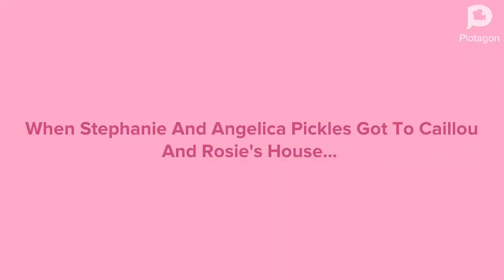Stephanie And Angelica Pickles Watch Downfall At Caillou And Rosie's House And Get Grounded